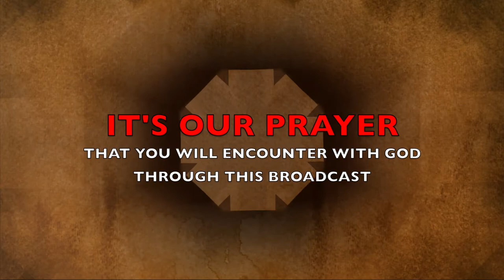The Morning Encounter Eps 85